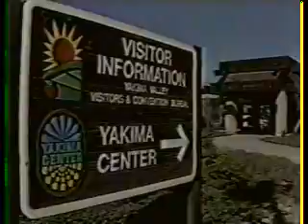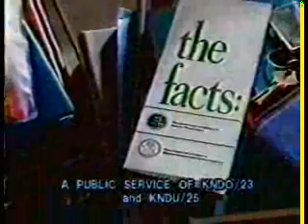KNDO/NBC commercials, 9/30-10/1/1989 part 1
Aired during Saturday Night Live (with Bruce Willis).
- Yakima Convention Center Visitor's Bureau PSA
- NewsCenter 23 promo (with Mary Leonard)
- Budweiser (Start Me Up)
- Mazda MX6
- Northwest Chrysler-Plymouth Dealers ('89 Closeout)
- JB's Restaurant
- SNL bumper
- The Best of Eddie Murphy SNL on VHS
- Dr. Pepper
- Dawn
- Bonneville Power Association/Super Good Cents
- Dairy Queen (Homestyle Burger - 99c)
- SNL bumper
- Nike (with Bo Diddley)
- Geo
- Rainier Beer
- Subaru Legacy
- SNL bumper
- A Cry for Help promo
- USWest Direct
- American Academy of Family Physicians PSA (Avoid Teen Pregnancy)
- Live with Regis & Kathie Lee promo
- KNDO-23 ID
- Miller Lite
- Doritos (with Jay Leno)
- Bud Dry
- JB's Restaurant
- SNL bumper